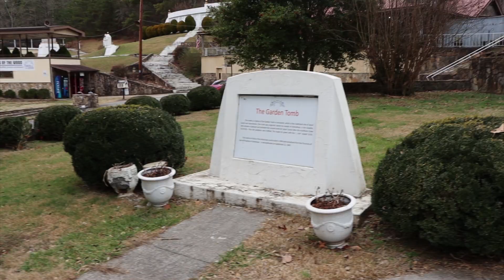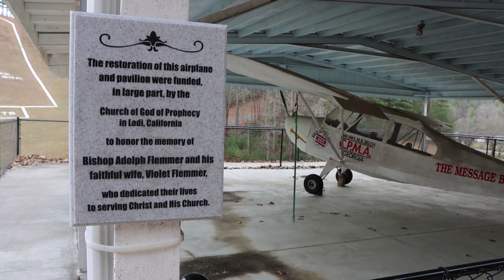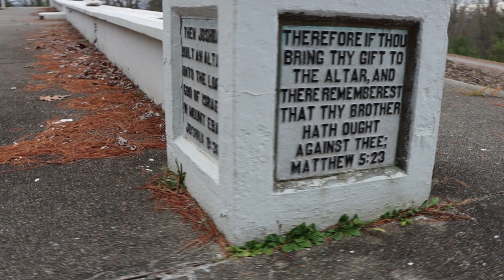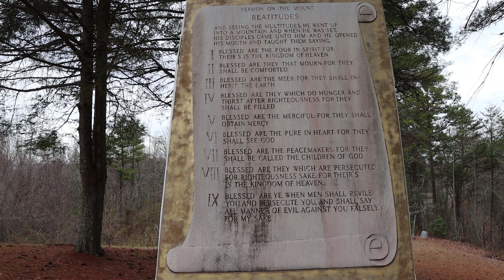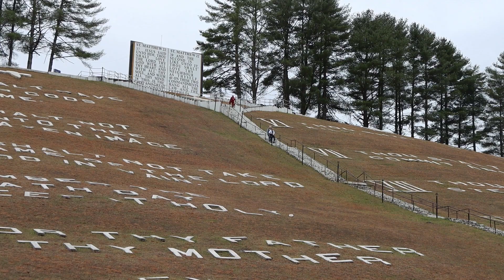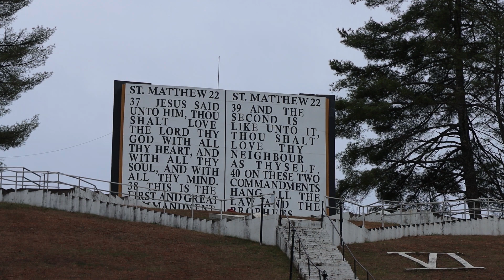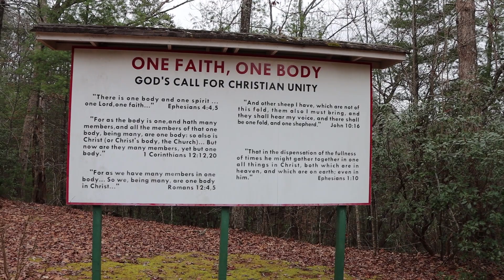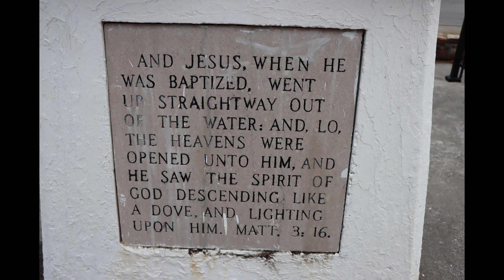Fields of The Wood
Fields of the Wood is a biblical theme park located on more than 200 acres in Cherokee County, North Carolina, owned by the Church of God of Prophecy. Is is about six miles east of the Tenn. / NC border near Murphy, NC. There is no admission charge, but donation boxes for maintenance and repairs are located throughout the park. There is a donation drive on now to get funds to renew the park. As you can see in some of the video and stills, they are in need of repairs. Even the letter is missing on the entrance to the park. I walked to the top of Prayer Mountain (some 280+ plus steps up) and found out that there are two access roads that you can drive to the top. One road goes to the Prayer Mountain side and another goes to the top on the Ten Commandments side. There are 350+ steps up that side. There is a warning that over time the steps have shifted so use caution if you decide to walk up. The park is open daily during daylight hours.